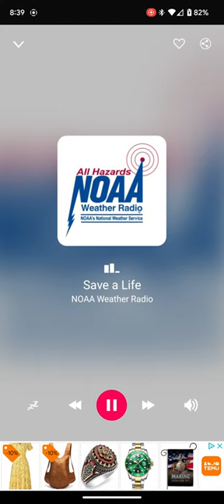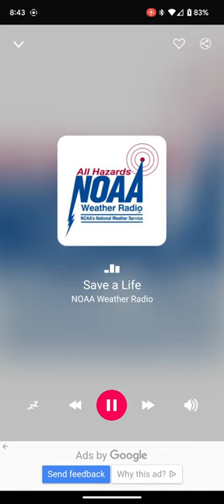NOAA Weather Radio Save A Life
NOAA Weather Radios save your lives and this video will help you understand the drills and about the severe weather safety. This can be used for science and etc. Hope you Enjoy Watching The NOAA Video!